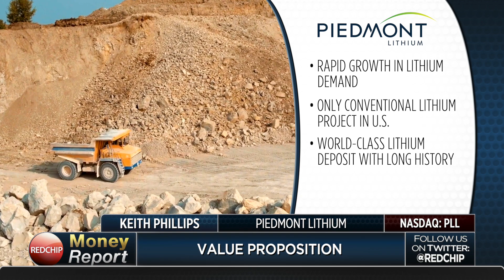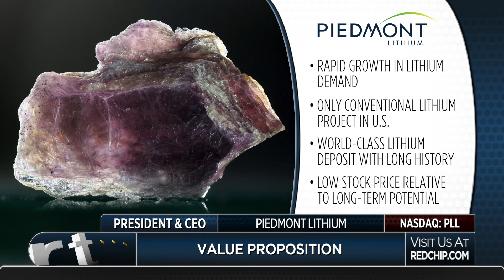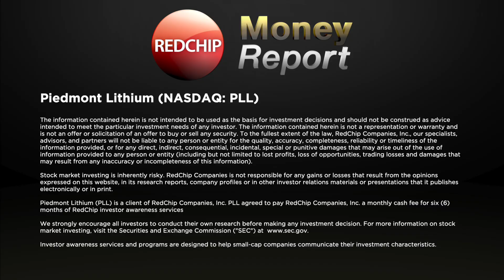Interview with CEO of Only Traditional Lithium Development Project in US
Watch our exclusive interview with Keith Phillips, CEO of Piedmont Lithium (NASDAQ: PLL). PLL holds a 100% interest in the Piedmont Lithium Project (“Project”) located within the world-class Carolina TinSpodumene Belt (“TSB”) and along trend to the Hallman Beam and Kings Mountain mines, historically providing most of the western world’s lithium between the 1950s and the 1980s. The TSB has been described as one of the largest lithium provinces in the world and is located approximately 25 miles west of Charlotte, North Carolina. It is a premier location for development of an integrated lithium business based on its favorable geology, proven metallurgy and easy access to infrastructure, power, R&D centers for lithium and battery storage, major high-tech population centers and downstream lithium processing facilities.